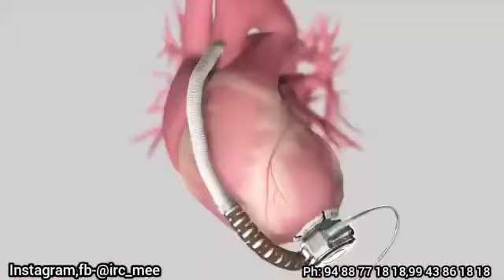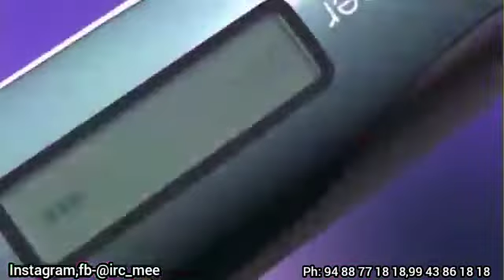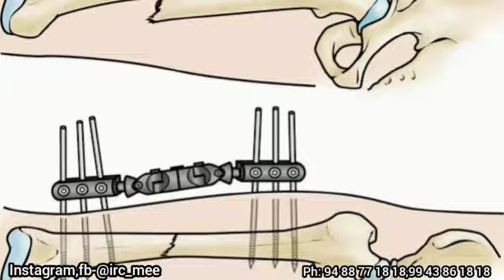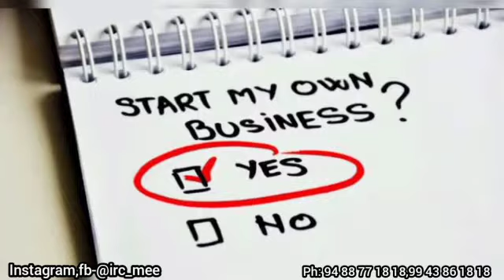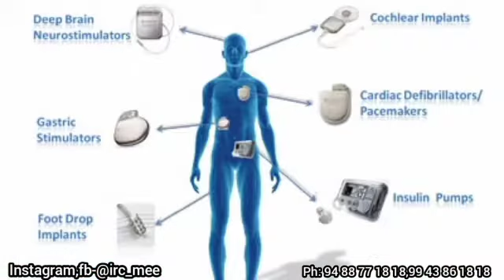What is Medical Engineering? | ஏன் எல்லாரும் Engineering படிக்கிறாங்க 🤔 | BMH!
Engineering படித்தால் வேலை கிடைக்குமா?